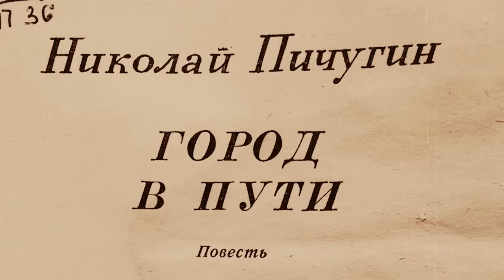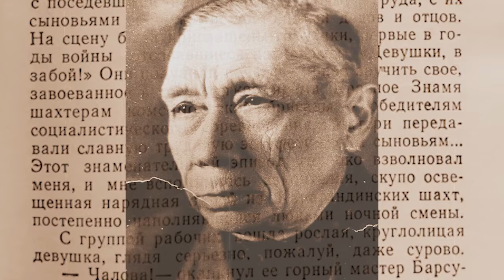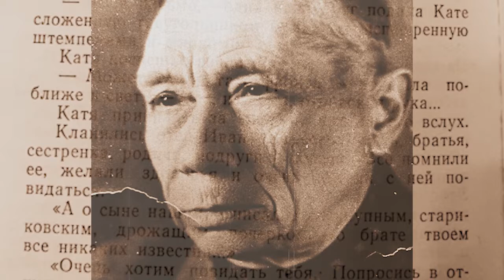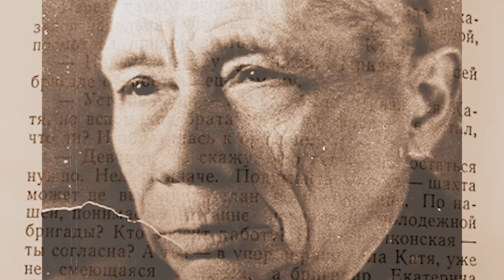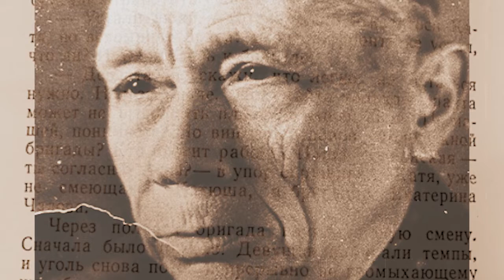Николай Пичугин "Город в пути". Глава 17. "Женская молодежная".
Повесть. Издательство "Жазушы". Алма-Ата, 1976 год.